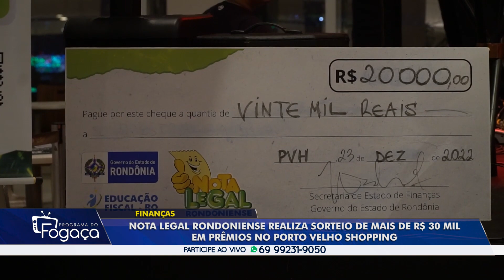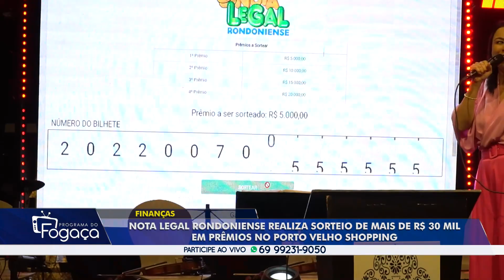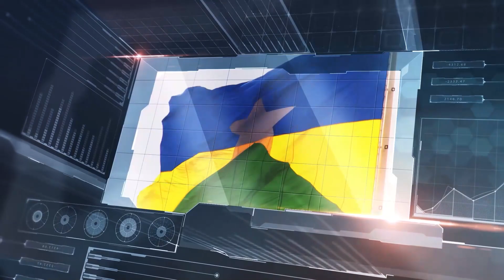Programa do Fogaça edição 26 de dezembro 2022